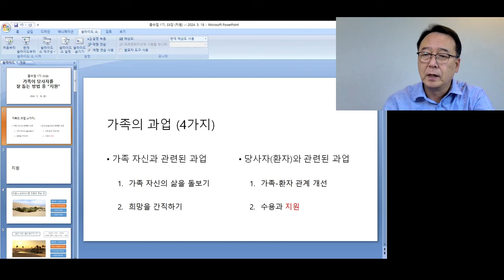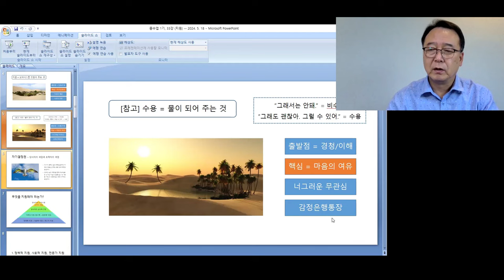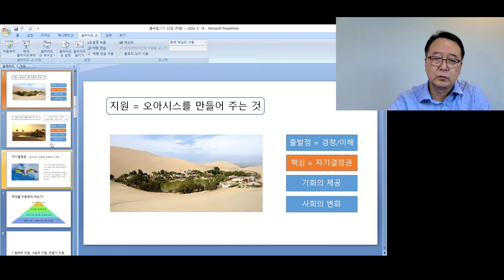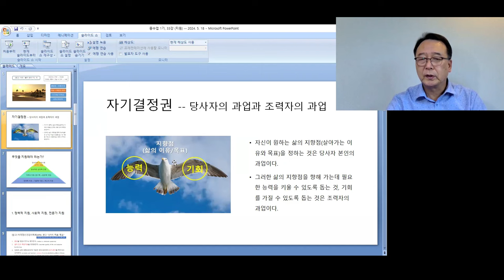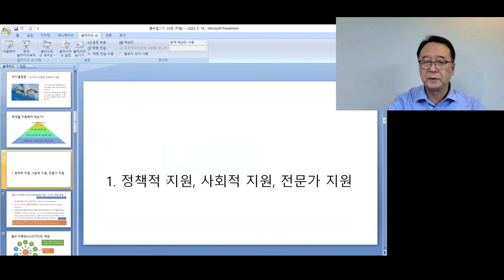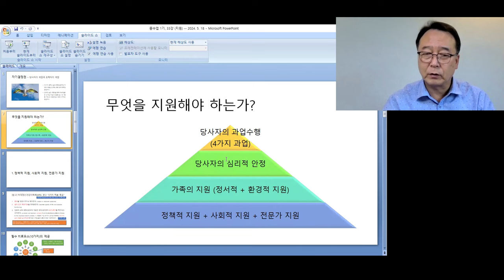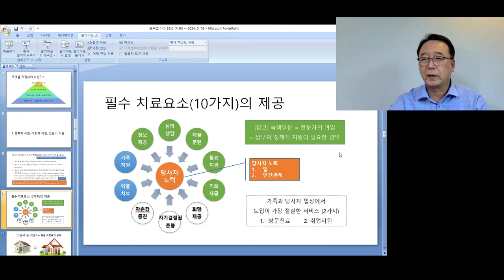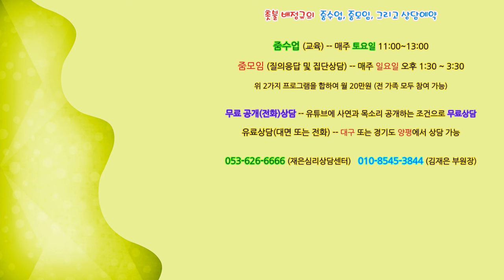촛불추천 653, [줌수업 1기] 33강 #1, 가족의 지원 (1) -- 지원의 핵심 -- 가족이 무엇을 어떻게 지원해야 하는가? -- [조현병, 조울증, 조현정동장애의 치료]